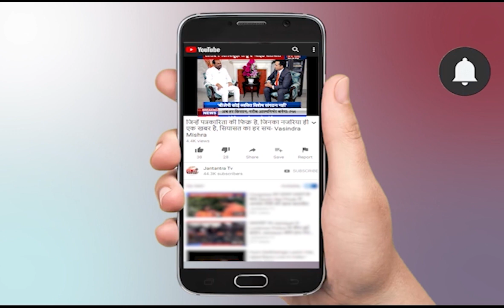Lakhimpur Kheri News | UP Block Pramukh Election 2021 | Lakhimpur Kheri में महिला नेता | CM Yogi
About Video:
लखीमपुर महिला से बदसलूकी मामले में सीएम योगी सख्त
There is a stir in Uttar Pradesh regarding the election of the block chief. During the nomination on July 8, there were incidents of violence and clashes at many places. But in the meantime, SP candidate of Pasgwan block in Lakhimpur Kheri district, Ritu Singh has alleged that BJP workers misbehaved with her female proposer and even tore her clothes.

उत्तर प्रदेश में ब्लॉक प्रमुख के चुनावों को लेकर हलचल तेज है. 8 जुलाई को नामांकन के दौरान कई जगह हिंसा और झड़प की घटनाएं हुईं. लेकिन इस बीच लखीमपुर खीरी जिले में पसगवां ब्लॉक की सपा प्रत्याशी रितु सिंह ने आरोप लगाया है कि बीजेपी कार्यकर्ताओं ने उनकी महिला प्रस्तावक के साथ बदसलूकी की और उनके कपड़े तक फाड़ दिए